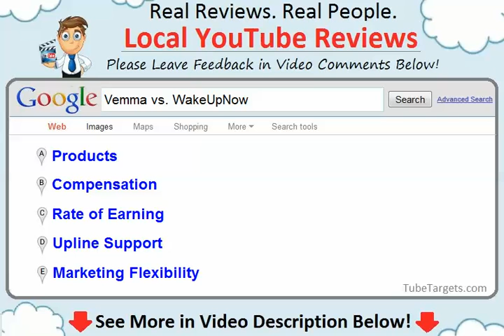Review Vemma vs.WakeUpNow (Wake Up Now) YouTube Video Review - Dallas TX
Review Vemma vs.WakeUpNow (Wake Up Now) YouTube Video Review for Dallas, TX

Hello everyone in the YouTube community. We here at TubeTargets.com are posting this video in order to get your input as to which local Augusta GA you think is the very best to do business.

If you have used anyone of these two companies listed on the screen, we would love to view your opinions in the YouTube Comments section below this video. Keep in mind, your review and feedback will go a long way in helping other viewers choose the best company for them. i

Here are the companies we're reviewing today:
Vemma vs. WakeUpNow  (Wake Up Now)

Thanks again for leaving your review, feedback, and opinions in YouTube Comments section below. And please feel free to share this video with your friends and family members on your social networks to help us get the broadest and most accurate reviews possible within your local area.